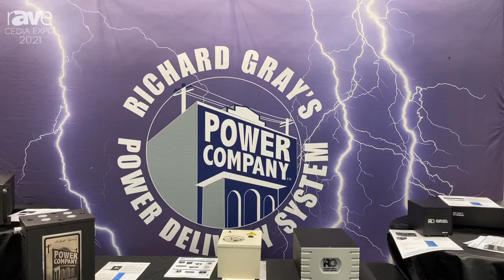CEDIA Expo 2021: Richard Gray’s Power Company Talks Power Protection, Power Enhancement Products